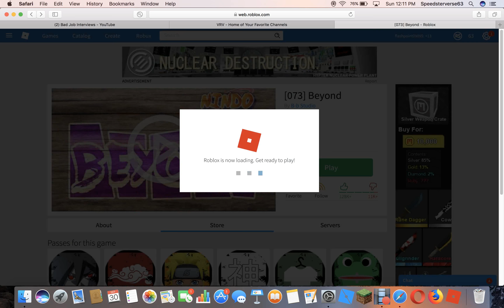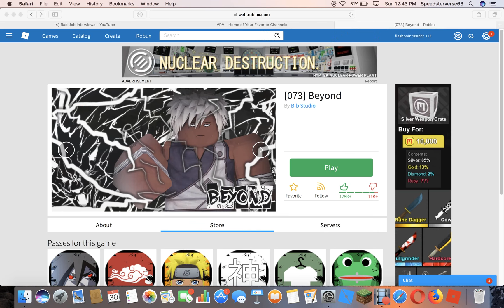Play in "(073) Beyond!"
Hey guys sorry to those hard cord Naruto fans I didn't know much about it so please forgive me.